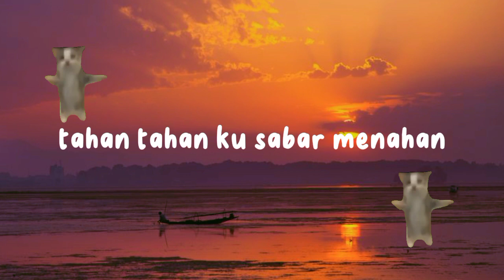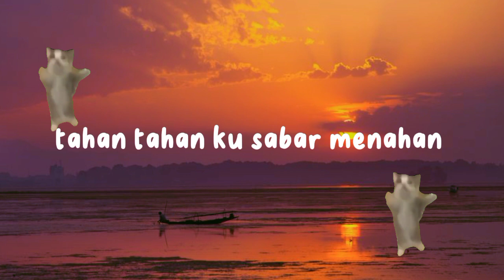aku sayang kamu juga sayang (lirik lagu) sound tarian hemat air trend tiktok